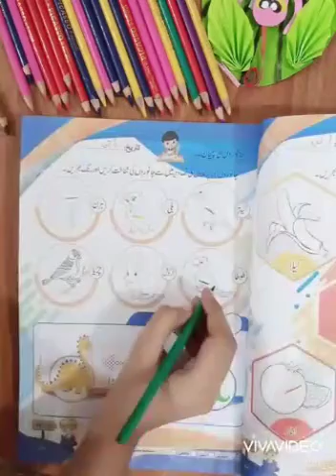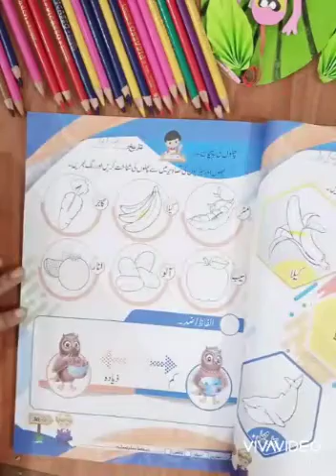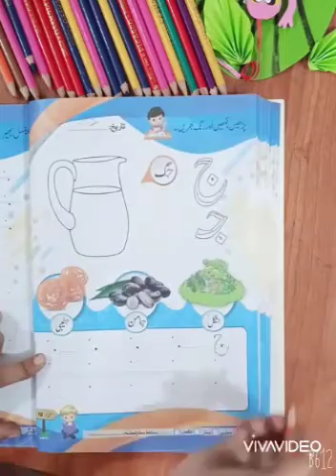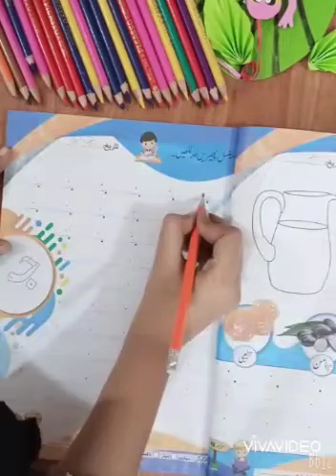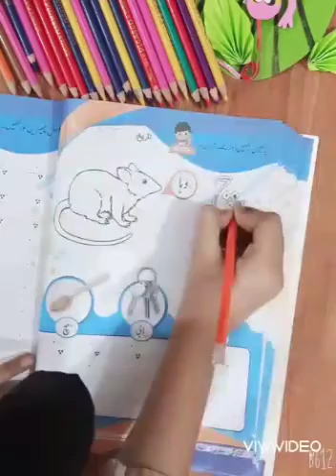Class Junior Urdu lecture 2a week 7